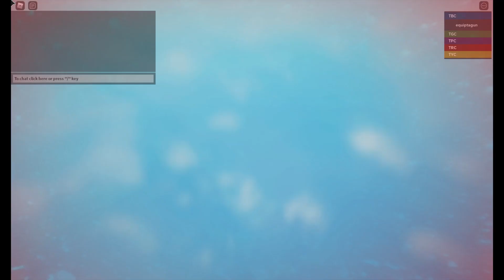How to get Froggy Skin in ROBLOX Arsenal. *2020*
Leave suggestions in the comments section if there is anything you would like to see.

What I use to record: Built in Windows Gamebar by pressing Win + Alt + R

Roblox is an online game platform and game creation system that allows users to design their own games and play a wide variety of different games created by other users. The platform hosts user-created games and virtual worlds covering a wide variety of genres, from traditional racing and role-playing games to simulations and obstacle courses. As of August 2019, Roblox has over 100 million monthly active users.